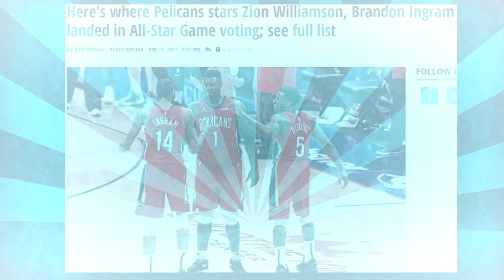PPR: Zion & B.I. Selected For the 2021 NBA Allstar Game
The New Orleans Pelicans were well represented in the 2021 All-Star Game fan voting, despite neither of Brandon Ingram nor Zion Williamson cracking the starting lineup this season.

Both players finished in the top 20 of the vote, for which the top three frontcourt vote-getters and top two guard vote-getters are slotted in as starters for the game. The reserves will be voted on by the coaches and announced on Tuesday.

Williamson landed No. 6 among frontcourt players with 1,250,684 votes in total, and was one of just 17 players to crack the million-vote threshold. But he still found himself more than two million votes shy of Kawhi Leonard, the third and final frontcourt starter selected by the fans.